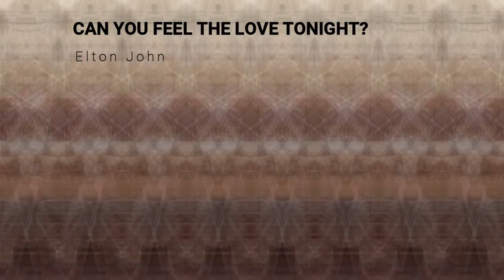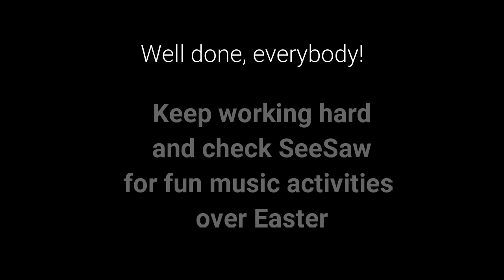Feltonfleet Music - Remote Learning #1